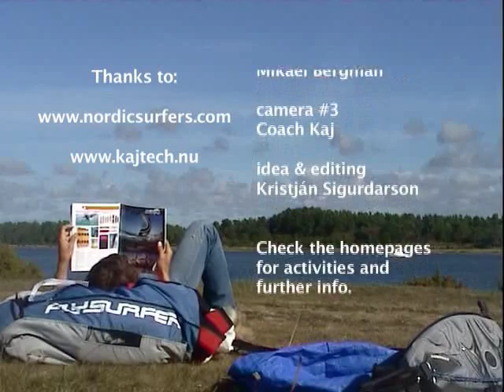Erik Fernholm in Gotland, Sweden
An older video from our collection, Flysurfer teamrider Erik Fernholm shot a video from his trip to Gotland, Sweden in 2006. Erik is riding a pre-production Psycho3 8m kite.